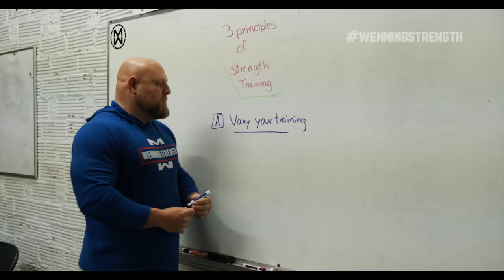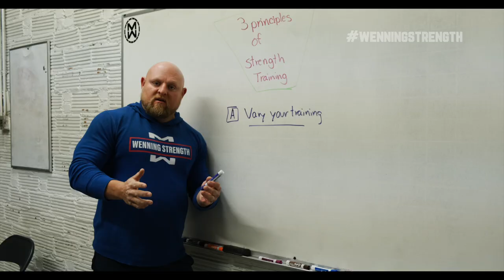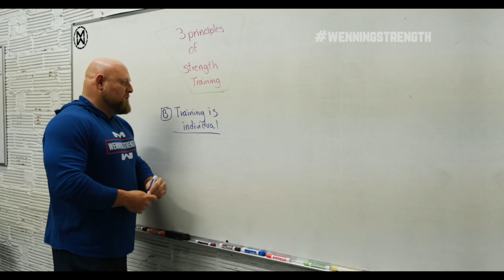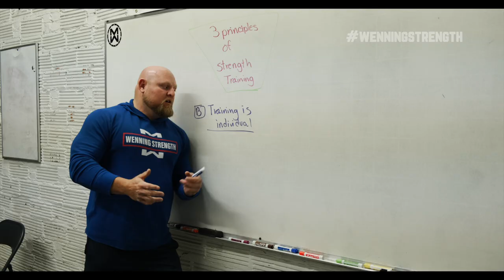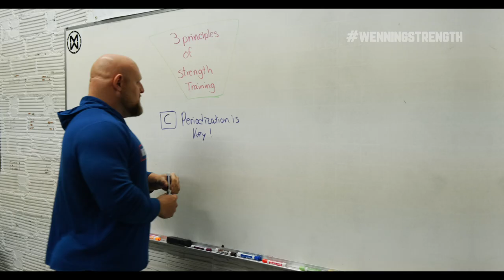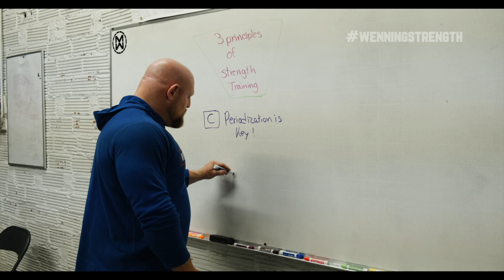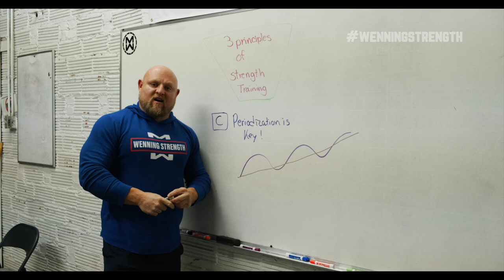Matt Wenning Explains The 3 Principles of Training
In this video, Matt explains the 3 principles of training.